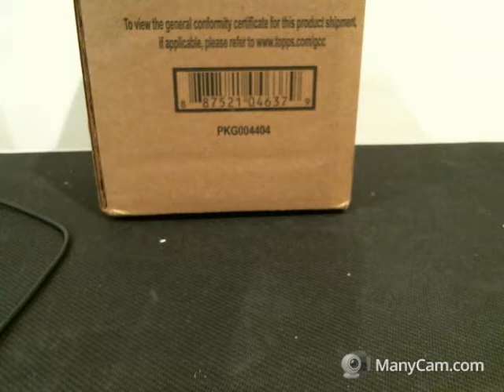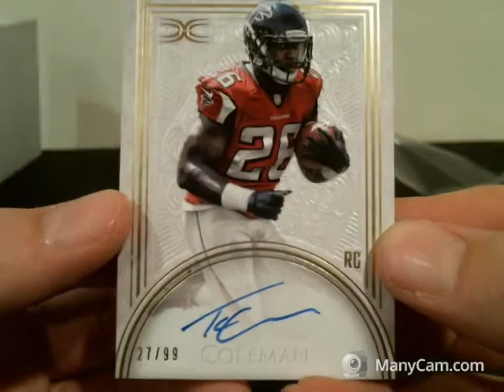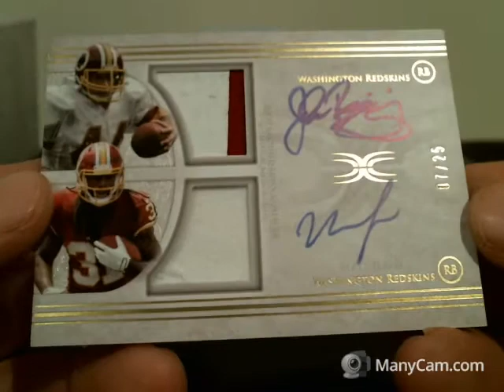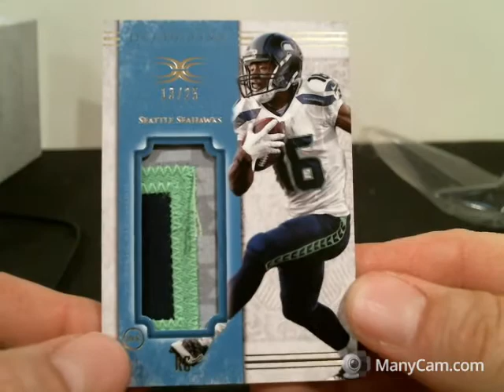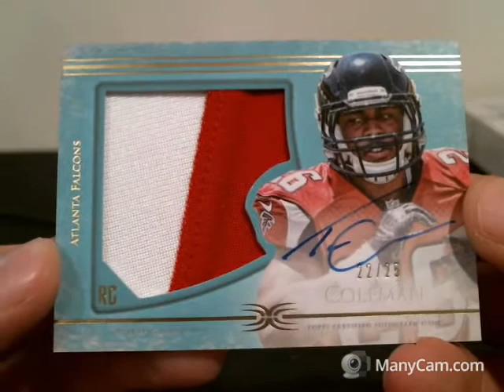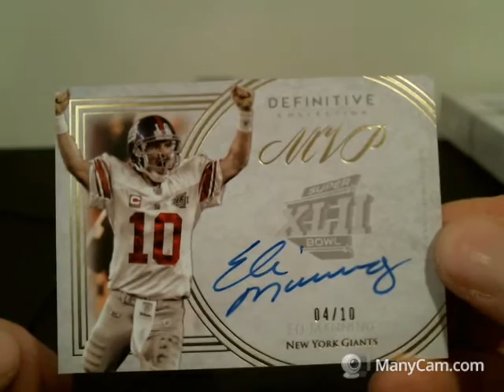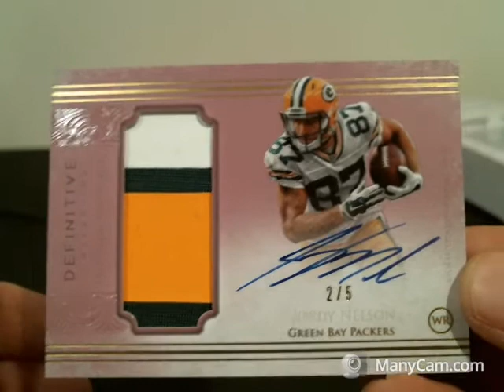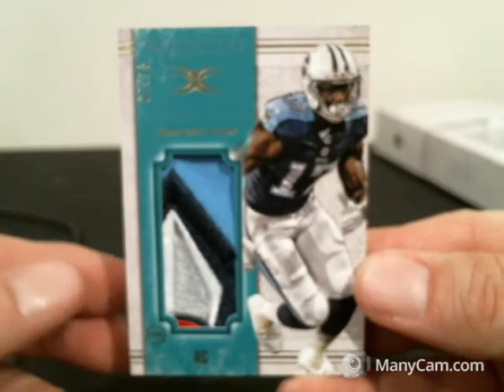My Recording 68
2015 Topps Definitive PYT # 1